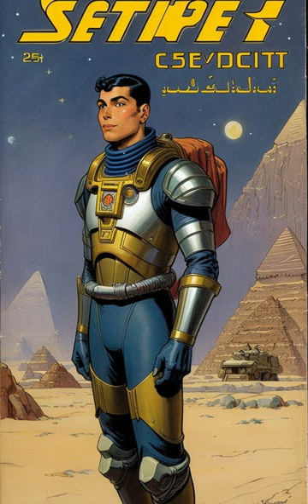Workflow Capsule 20 (Posted by u/u/newsock99)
Posted by
u/newsock99
Thanks to u/newsock99 for sharing this nice images about a fictional science fiction show called Mean and Woman of Star Patrol, well  at least I am not familiar with the show but it does look amazing, would watch it :D
Don't forget to upvote